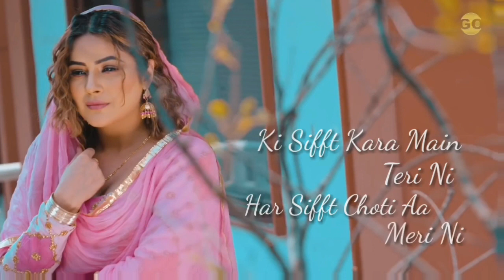NAVJEET : OLD SCHOOL JATTI (Lyrical video) | SHEHNAZ GILL | SHERA DHALIWAL | Latest song 2019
GameOn Muzic and Bobby Singh Proudly Presents "OLD SCHOOL JATTI" Sung By Navjeet, Starring Shehnaz Gill , Lyrics by Shera Dhaliwal, Music By Jaymeet and a vision By Director Jass Pessi. Keep Sharing And Supporting PUNJAB .

Singer - Navjeet
Featuring - Shera Dhaliwal
Starring - Shehnaz GIll
Lyrics - Shera Dhaliwal
Composer - Navjeet
A Lyrical Video - Jaspreet Multani
A Vision By Director Jass Pessi
Ass. Director - Lil Pessi & Gurjit Chahal
Post Production - Studio Moviedom
Editor - Monty
Drone Operator - Tanish Arora
Producer - Aman Thakur & Rohit Rajput
Digital Promotions- MEDIADTING

Special Thanks -
Manas Khurana & Harinder Purewal

A project by Bobby Singh